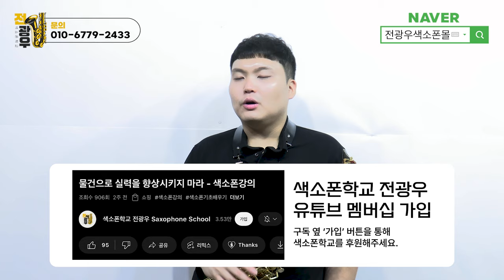비브라토에 유익한 것들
색소폰학교 전광우의 강의가 도움이 되셨다면 맴버쉽 가입 부탁드립니다

* 전광우색소폰학교 위치*

전광우색소폰스튜디오(네이버검색) 약 120여평

레슨 : 월 20만원
프리미엄 포인트 레슨 1시간 15만원

*월 레슨 비용 포함 항목

- 월 8회 1:1 개별 수준에 맞는 프리미엄 개인 레슨
- 19개 개인 연습실 24시간 365일 무료 사용
- 방마다 개별 에어컨 설치
- 매월  1회  본인 연주 영상 촬영 무료
- 년 4회 프리미엄 클래식 연주홀에서  향상 음악회
- 내 수준에 맞는 악보 수천곡 무상 제공
- 생수 무제한 제공
- 방마다 반주기 설치 (모든 반주기 최신곡)
- 회원 간 교육적 간섭 절대 금지
- 수시로 원장과 교육 질문 대 환영
- 버스킹 및 동아리 활동 참여 가능
- 색소폰 오케스트라 단원 자격 부여 (회비 별도)

*연습실만 사용 가능 월 12만원 (1년 등록시)

체계적으로 빠르고 확실한 교육을 받고 싶다면
자체 개발한 교육 교재로 수준 높은 교육을 원한다면
엄청나게 빠르게 실력 향상을 원한다면
쾌적하고 넓은 연습 공간에서 연습을 원한다면
색소폰 교육을 선도하는 최고의 교육 아카데미를 찾는다면

"전광우색소폰스튜디오" 로 오세요.
지금까지 느끼지 못한 레슨을 경험하게 될 것 입니다.
색소폰 연주자 전광우 출간 교재 안내

색소폰 교재 및 악보집  131권을 소개합니다.

1. 매일연습하는악보집 13.000원

2. 색소폰의정석 1권 20.000원

3. 쉽게연주하는애드립악보집 15.000원

4. 색소폰스케일모음집 14.000원

5. 계명악보집50곡집 32.000원

6. 계명악보집30곡집 24.000원

7. 미스터트롯계명악보집30곡집 25.000원

8. 중고급애드립악보집1집 19.000원

9. 중고급애드립악보집2집 19.000원

10. 꾸밈음마스터연습집 19.000원

11. 찬양악보집1집  35.000원

12. 계명애드립악보집58곡집 56.000원

13. 찬양악보집2집 애드립버전 23.500원

14. 찬양악보집2집 일반버전 19.500원

15. 나훈아 계명악보집35곡집 23.000원

16. 나훈아 애드립악보집 35곡 25.000원

17 쉽게배우는계명악보집30곡 20.000원

18. 세상에 없는 운지법 모음집 15.000원

19. 색소폰의 정석 2권 20.000원

20. 색소폰의 정석 3권 20.000원

21. 색소폰의 정석 4권 20.000원

22. 색소폰의 정석 5권 20.000원

23. 색소폰의 정석 6권 20.000원

24. 리얼 애드립 악보집 1집15.000원

25. 찬송가 전곡 이조집 알토버전 67.000원

26. 찬송가 전곡 이조집 테너버전 67.000원

27,색소폰튜터 1권~ 100권 각 14.000원

28. 프로처럼연주하는애드립악보집1집 14.000원

택배비 별도*

전권 구매 별도 문의

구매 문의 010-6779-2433